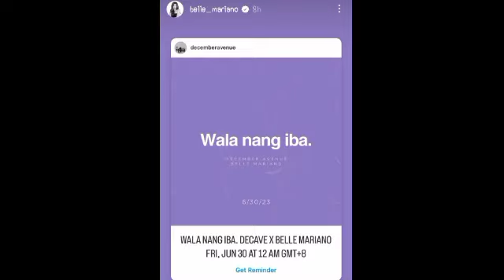BELLE sobrang excited na dahil dito!! Bts nito sa collab ng December Avenue inilabas na!!